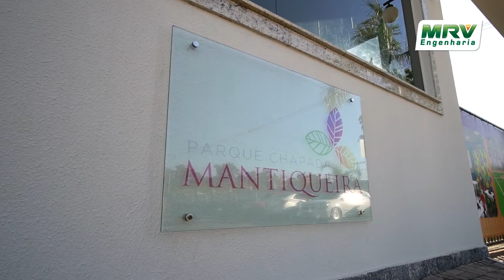Vídeo Panorâmico do Parque Chapada Mantiqueira, Cuiabá/MT - Drone MRV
O Parque Chapada Mantiqueira é um condomínio fechado, no bairro Coophema em Cuiabá/MT.

MRV, a marca do seu primeiro apê.